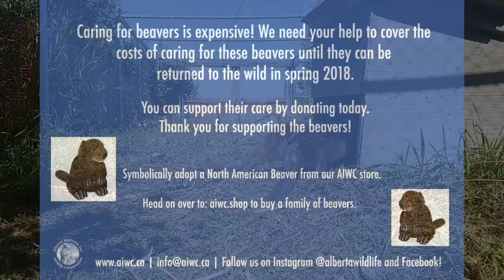Beaver finds a Buddy - Update # 04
Beaver finds a Buddy!

In June 2016, Alberta Institute for Wildlife Conservation (AIWC) admitted a lone baby beaver (beaver kit), to our wildlife rehabilitation centre north of Calgary, Alberta, Canada. She was given the intake number of #16-946.

The beaver kit was admitted after she was found alone in NW Calgary and was suffering from wounds to her tail. She was far away from water and there were no reported beavers close to the area. With the little information we have, we assume she was potentially picked up by a predator and then dropped.

Beavers are incredibly social animals. Both parents raise the young together, sometimes with the help of an older sibling, and the kits stay with the family for 2-3 years before naturally dispersing on their own.

Based on her weight and size, we estimated the beaver kit to be 4-5 weeks when admitted into our care. After extensive research and consultation with other wildlife rehabilitators experienced in caring for kits, it was determined that we would need to keep this little one in our care for up to 2-years to properly prepare her for life back in the wild.

The kit received medical treatment for her wounds and made a full recovery. She has progressed incredibly well in care and we are very happy with her progress, but she has always been alone. We have never had a beaver patient in care that could be introduced to her … until now.

In June 2017, AIWC admitted an estimated 2-year old male beaver after he was found in a storm drain in NW Calgary and suffered from deep bite wounds on his lower back. He was assigned the case number: 17-536. He responded well to medical treatment and made a full recovery from his injuries.

After recovering, the male beaver was moved to an outdoor enclosure. Housed in an adjoining enclosure is #16-946, the 1-year old beaver that was admitted to our care in 2016. She is a much lighter, blonder colour than her friend.

Beavers are nocturnal and for a few weeks we didn’t see them interact at all, but then we started to see them walk up along their fence line together when they were fed in the evenings.

Introducing un-related beavers can be very challenging and can result in the beavers fighting and seriously injuring one another.  We were thrilled to see them bonding together like this and made the decision to slowly introduce them.

As you can see from the featured video, both beavers are getting along swimmingly! This is great news! #16-946 still needs another year of care before she can return to the wild. This will allow her to grow and learn skills she needs to survive. The male, #17-536, was most likely kicked out of a territory and wasn’t thriving on his own in the wild. By bonding at our wildlife rehabilitation centre, they can now spend the time with each other until their release in spring 2018. Releasing them together will greatly improve both of their chances of survival in the wild.

Since 1993, the Alberta Institute for Wildlife Conservation (AIWC) has been a champion for the rehabilitation of injured and orphaned wildlife. Accredited through the Alberta Veterinary Medical Association, AIWC serves the needs of Alberta’s diverse wildlife in Calgary and southern Alberta. As a registered charity, AIWC relies on charitable donations and dedicated volunteers to support the more than 1,800 varied animals in need of care every year. AIWC welcomes Alberta’s injured, orphaned, and oiled wildlife, small and large, from hummingbirds to beaver kits.

Caring for two beavers for a year is a huge expense. The costs to keep both beavers in care until they can be released in spring 2018 breakdown to:

·      Food and water: $12,640.

·      Husbandry care: $9,900.

We need your help to support both beavers as they overwinter with us at AIWC and prepare for life back in the wild. In an ideal world neither of these beavers would have needed to come into our care, but thankfully they were able to recover from their injuries and now have a second chance back in the wild.

You can also support the beavers' care by symbolically adopting a North American beaver through our AIWC store Adopters will receive a 7" plush beaver and an adoption certificate.

Every Wild Life Matters.